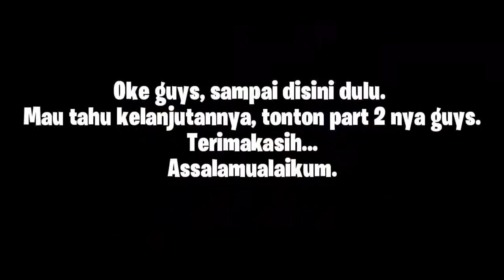VLOG SANTAI, ANJAY DAN BERAIR😂😅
Oke guys, di video ini menceritakan tentang vlog Aku saat pergi ke Prenduan dan Karduluk. Tujuan utama sih, bersilaturrahmi ke salah satu Sahabat di Karduluk. Lucunya, Aku sama temen tuh lupa sama jalan rumahnya, sampek kesasar jauh dari tempat tujuan. Hadeh, capek deh. Hhh...
Ya udah, itu aja. Silahkan tonton dan simak baik-baik guys. Hehe...
Oke dah...

Oh ya, buat kalian yang mau berteman atau request sesuatu, silahkan tambahkan akun media sosialku ya...